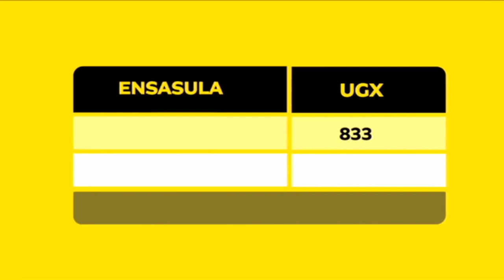Engatta Ya hadith Ezibeera Zawukanya Mu Busiraamu - Sheikh Yahaya Sultan Sseganga